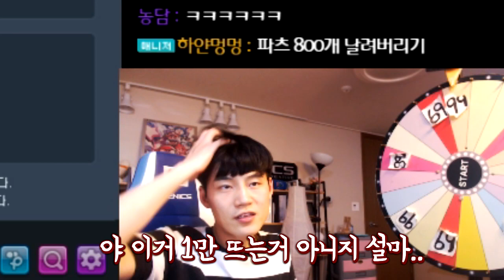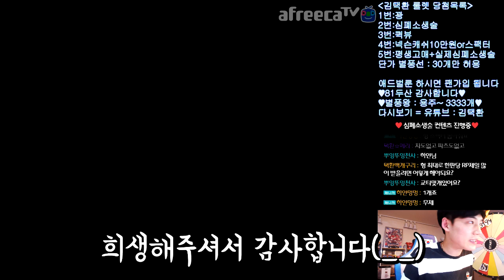[협찬] 레전드 파츠 이렇게 활용해도 좋습니다! 【카트라이더 김택환】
레전드 파츠